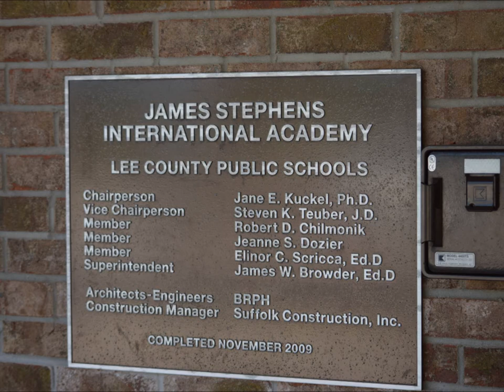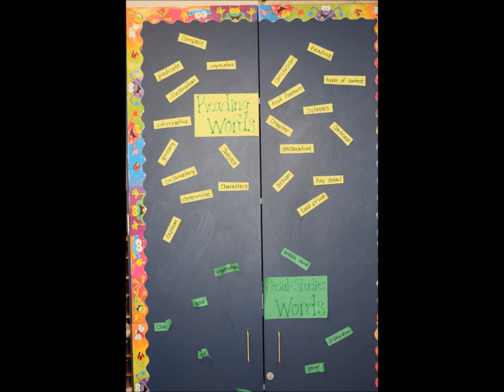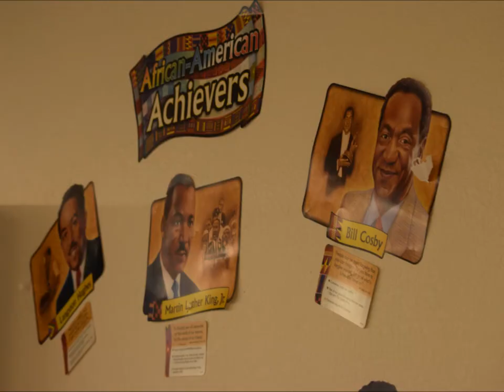James Stephens International Academy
James Stephens International Academy - A picture collection